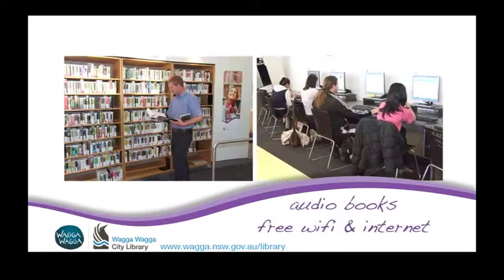Wagga Wagga City Library 4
One of our 15 second TV commercials.